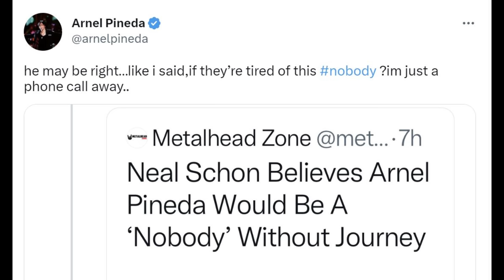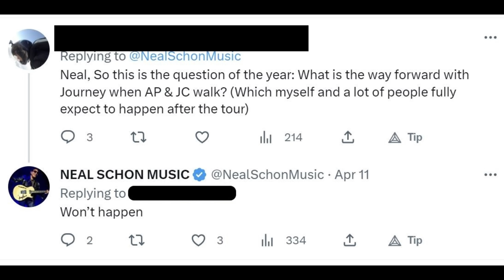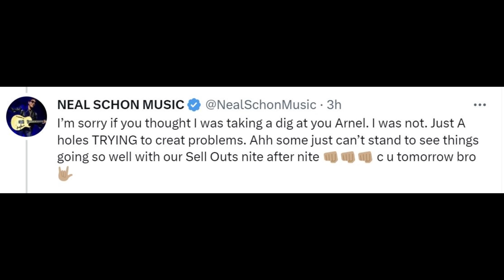JOURNEY Singer Arnel Pineda Says They Can Fire Him if They’re Tired of Him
Journey singer Arnel Pineda calls out Neal Schon and shared a headline that Schon says is out of context. Arnel Pineda reiterated his previous comments that Journey could let him go at anytime.